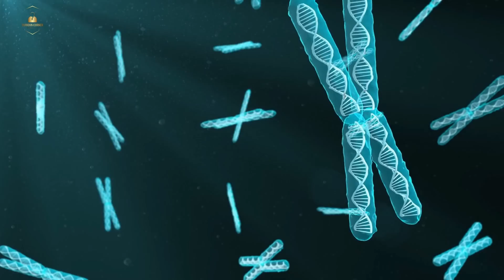🐙 THIS Is What Makes Octopuses Unique! | Curious Corner.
In this video, we'll be studying Octopuses, and what makes them unique! We'll be looking at their anatomy and how their skin is able to change color. We'll also be learning about their nervous system and how they communicate with each other.

If you're interested in learning more about Octopuses, then this video is for you! By the end of this video, you'll know everything there is to know about these curious creatures!

📝 Chapters:

0:00 Intro.
0:15 Eight Arms.
0:25 Very Intelligent.
0:35 Camouflage.
0:49 Masters of Escape.
0:59 Protective Armor.
1:09 Regeneration.
1:23 Over 2 Hearts.
1:38 Wonderful Eyesight.
1:50 Use of Tools.
2:00 They Face Many Threats.
2:13 Subject to Studies.
3:07 Source of Inspiration.
3:23 Conclusion + Outro.

Thanks.